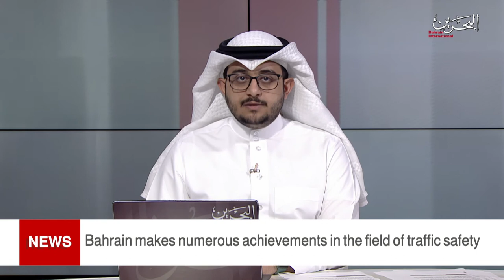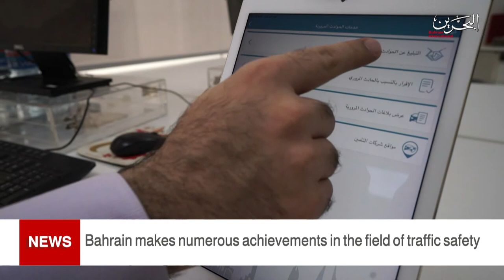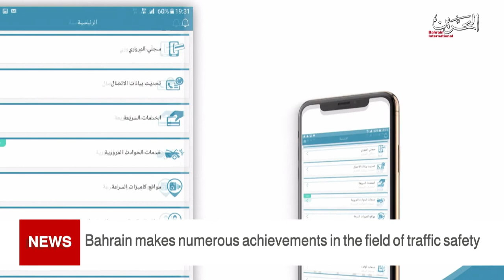BAHRAIN NEWS CENTER : ENGLISH NEWS 20-09-2021